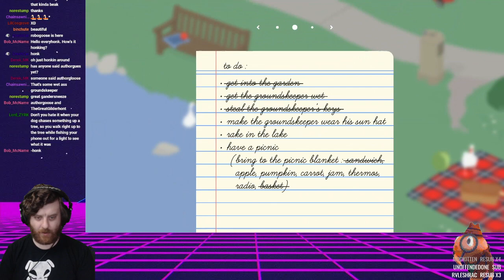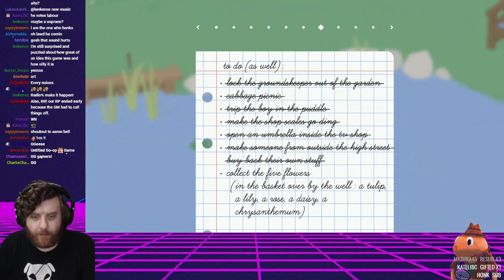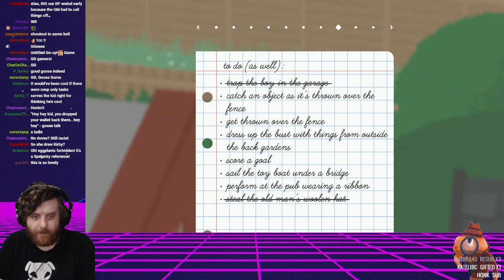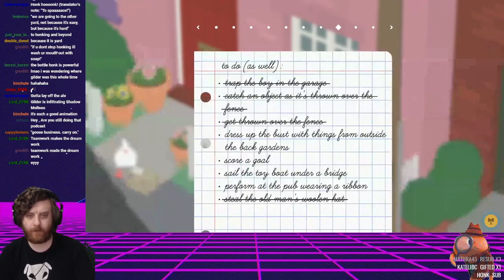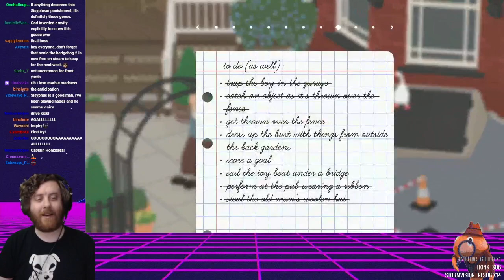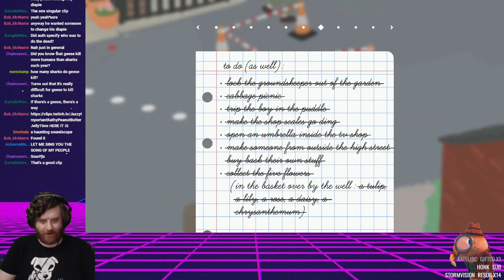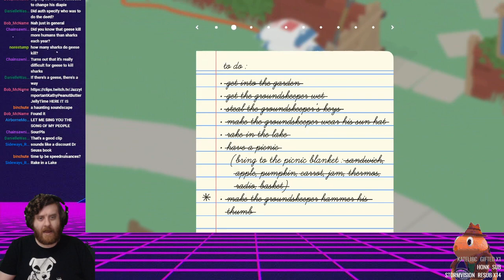Untitled Goose Game with TheGreatGildersneeze - Part 1 - To Do & To Do As Well